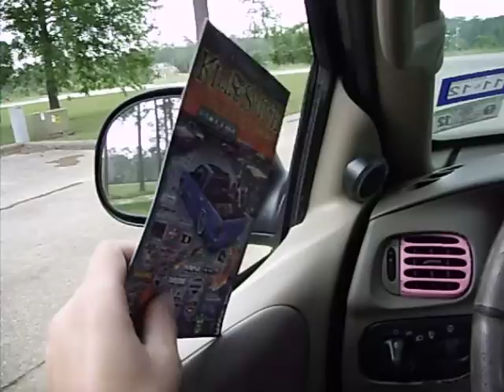Hilltop Hoods - The Nosebleed section 2 12" SSA Xcon's